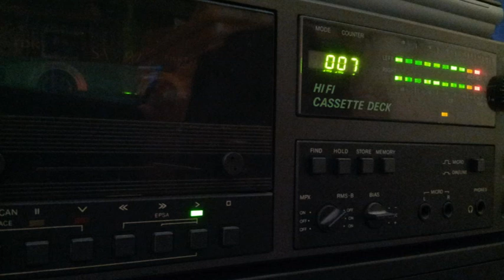[Tape 879] Steve Mason - BFBS London 1994-11-22 [side B]